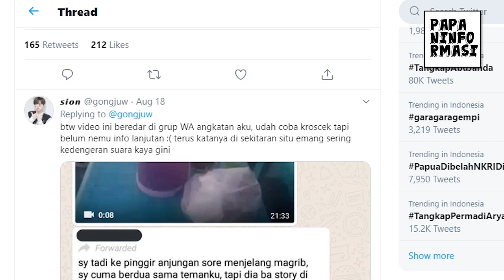Penjelasan Suara Teriakan Misterius di Pantai Talise, Palu: Klarifikasi Pengunggah Video!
Halo SahabatPapans!!
Netizen Palu ramai membahas soal postingan WA story berbentuk video milik seorang mahasiswa. Video itu ramai dibahas karena memuat suara teriakan sejumlah orang yang disebut suara korban tsunami Palu. Benarkah?
Video yang ramai dibahas ini diposting di WA story seorang mahasiswa bernama Fachri (22). Isinya adalah pemandangan laut di Pantai Talise, Palu, yang disertai suara teriakan sejumlah orang.
Apalagi ada tambahan bumbu narasi mistis yang mengiringi posting video itu.
Tak butuh lama video tersebut menjadi kontroversi. Sejumlah pihak menuding Fachri mengedit video tersebut, menambahkan audio. Fachri membantah tudingan itu dengan menggelar jumpa pers di Sekretariat AJI Palu, Senin (19/8/2019) sore ini.
Dalam jumpa pers itu, Fachri menceritakan dirinya tiba di Pantai Talise, tepatnya di belakang Hotel G, pada Minggu (18/8) pukul 17.30 Wita. Dia datang ke pantai itu bersama temannya, Rusdini.
Sambil menunggu makanan dan minuman yang dipesan tiba, Fachri dan Rudini membuat video story untuk IG dan WA-nya. Nah, Rusdini yang pertama kali menyadari bahwa postingan WA story Fachri memuat suara-suara teriakan.
"Tepat pada pukul 18.22 Wita, saya merekam langsung video berdurasi 8 detik di story WhatsApp. Suasana ada saat itu, seperti di pantai pada umumnya, suara angin dan ombak. Tapi saya ditegur oleh Rusdini, bahwa story video saya mengeluarkan suara teriakan, seperti waktu terjadinya tsunami di Palu pada akhir tahun 2018," ungkap Fachri di Sekretariat AJI Palu.
"Awalnya saya buat story di akun Instagram dan suara yang keluar adalah suara angin dan ombak. Tapi pas saya buat story di WhatsApp, suara yang keluar teriakan anak-anak dan orang seperti berhamburan karena ada bencana," tuturnya.
Fachri dan Rusdini menegaskan video itu tidak diedit, apalagi dengan tujuan membuat masyarakat resah. Keduanya memperlihatkan detail video yang tersimpan di galeri.
"Kita ini juga korban bencana, tidak ada niat untuk menakut-nakuti warga apalagi mengedit dan men-viralkan video itu. Itu video asli dan tidak rekayasa, kalau memang ada yang mengatakan itu hoax, ayo kita buktikan sama-sama," kata Rusdini, yang juga seorang pengamen.
Dia memperlihatkan detail video itu, dengan judul video: VID-20190818-WA0017, waktu 18/8/2019, pukul 6:22 PM, jenis video/mp4, durasi 00:08, resolusi 640x360, dan ukuran 1,06Mb.
Video itu pertama kali viral usai Rusdini mem-posting di grup WhatsApp Palupi Squad. Posting itu, kata Rusdini, hanya bertujuan untuk memberitahu teman-temannya bahwa ada suara misterius di Pantai Talise.
"Video itu saya posting di grup WhatsApp untuk tidak disebarluaskan ke medsos, tapi tidak tahu siapa yang menyebarluaskan sehingga netizen menganggap itu video diedit dan hoax bahkan sengaja disebarluaskan karena ingin terkenal," kata Rusdini.
Artikel:
Kumpulan dari video dan foto yang disajikan telah melalui berbagai riset, parafrase, dan pengolahan data dari berbagai sumber yang tercantum pada video atau instagram dan atau postingan blog dalam bagian referensi.